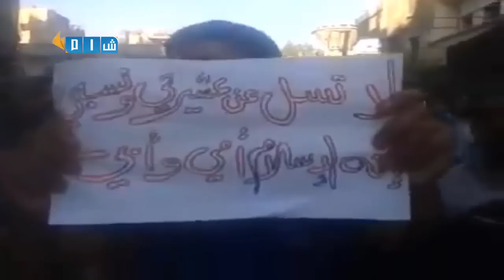شام دمشق الحجر الأسود مظاهرة لأهالي الحي تطالب بتصحيح مسار الثورة 19 8 2014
خاص لشبكة شام مظاهرة أهالي حي الحجر الاسود في دمشق تطالب بتصحيح مسار الثورة 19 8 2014